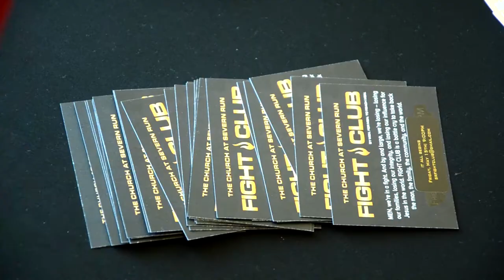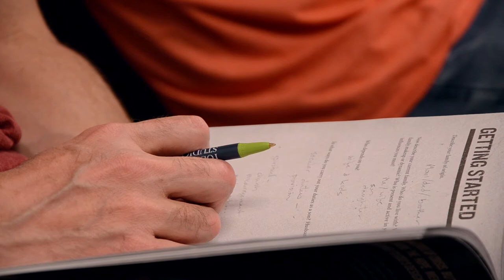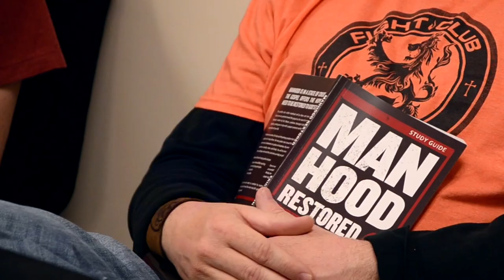What is a Fight Club Man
This short video explains what it is to be a Fight Club Man.